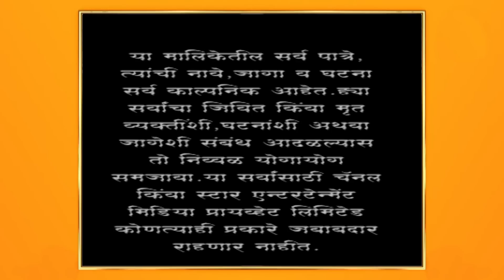अग्निहोत्र | उषा मुलगी म्हणून उमाचा स्वीकार करेल का?